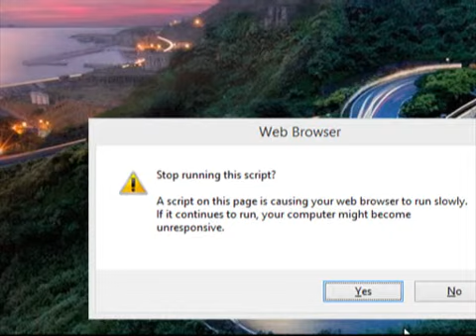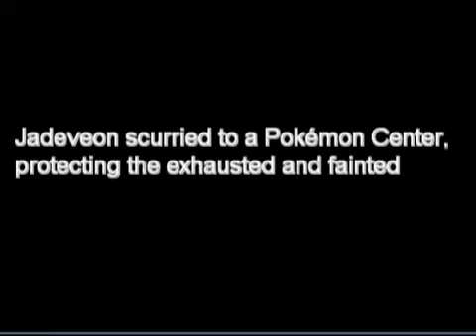Pokemon Reborn Part 8: Gym Leader Corey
This game is cheep AF y'all.